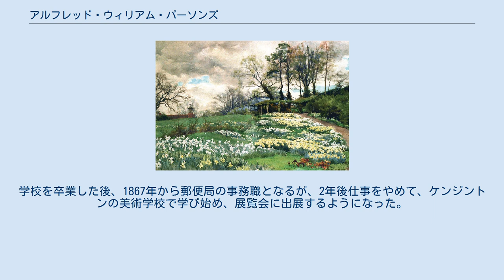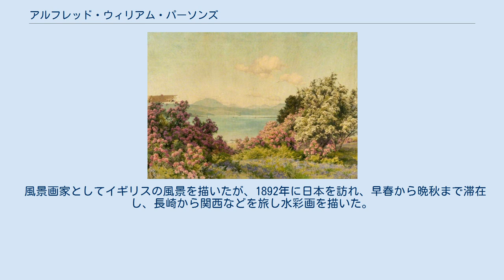アルフレッド・ウィリアム・パーソンズ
アルフレッド・ウィリアム・パーソンズ（Alfred William Parsons RA、1847年12月2日 - 1920年1月16日）はイギリスの水彩画家、挿絵画家、園芸家である。
 サマセットのFromeに近い、Beckingtonに生まれた。
父親は医者で、熱心な高山植物の愛好家で、有名な造園家ウィリアム・ロビンソンと手紙のやり取りをしていた人物である。
学校を卒業した後、1867年から郵便局の事務職となるが、2年後仕事をやめて、ケンジントンの美術学校で学び始め、展覧会に出展するようになった。
1874年からロイヤル・アカデミー・オブ・アーツの展覧会に毎年出展した。
 1897年にロイヤル・アカデミー・オブ・アーツの準会員に選ばれ、1911年に正会員となった。
1905年にイギリス水彩画家協会(Society of Painters in Watercolours)の会長になった。
 風景画家としてイギリスの風景を描いたが、1892年に日本を訪れ、早春から晩秋まで滞在し、長崎から関西などを旅し水彩画を描いた。
旅行記、「Notes in Japan」」（1896）を出版した。
 挿絵画家、植物画家としては、ウィリアム・ロビンソンの著書、The Wild Garden(1870)に挿絵を描き、有名な園芸家、エレン・ウィルモットの著書「The Genus Rosa」の植物画を描いた。